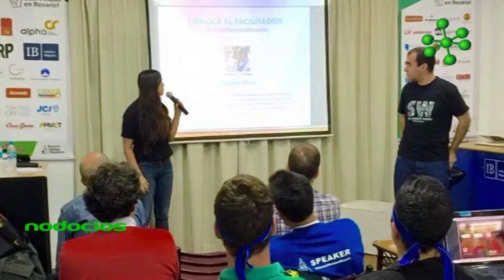Adaptarse al contexto para emprender por Martin Vivas